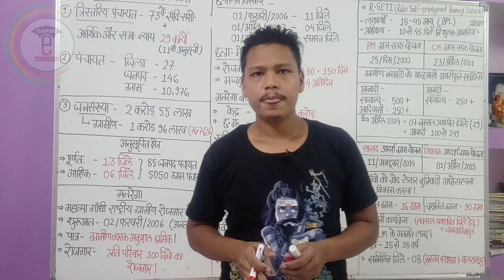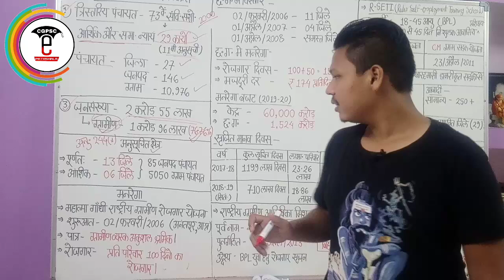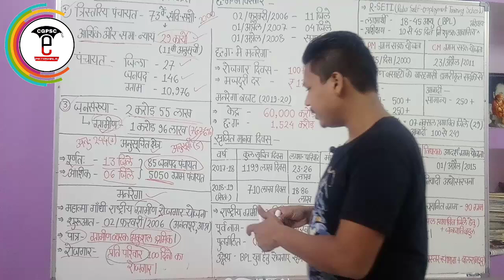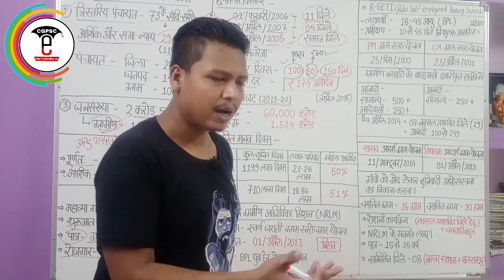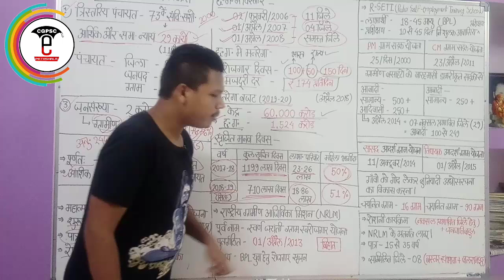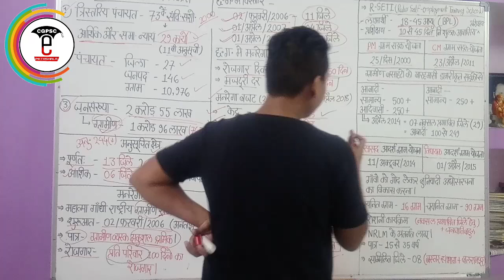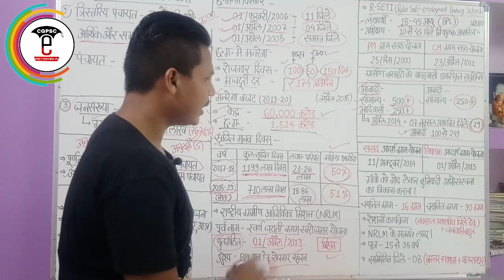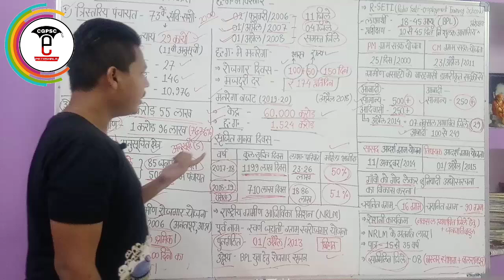छ.ग. आर्थिक सर्वेक्षण 2018-19 (अध्याय-12: ग्रामीण विकास व रोजगार) | CG Economic survey